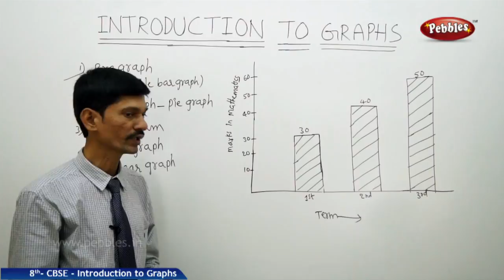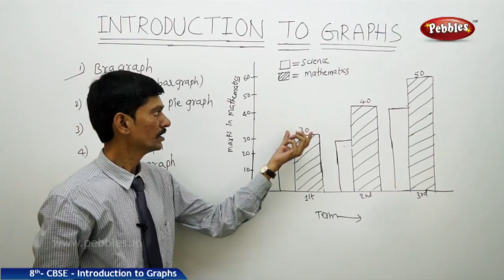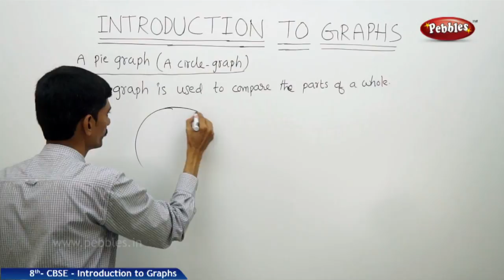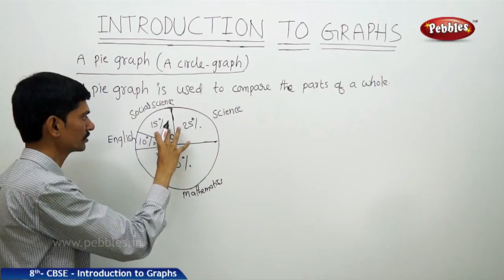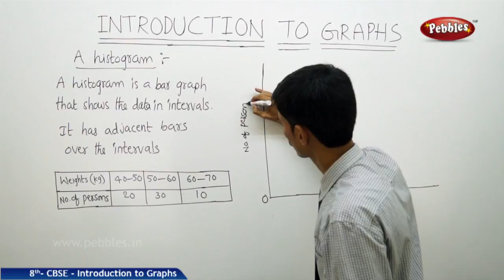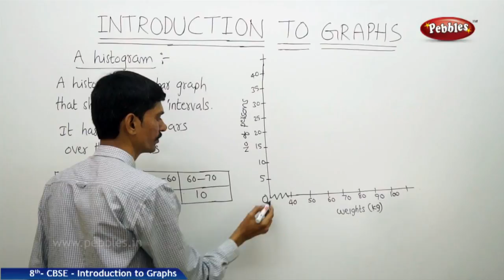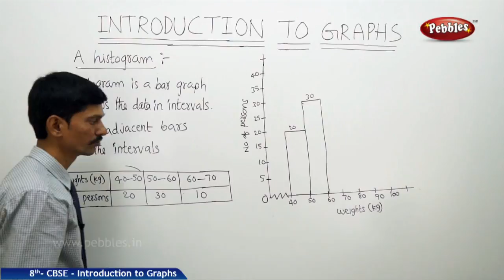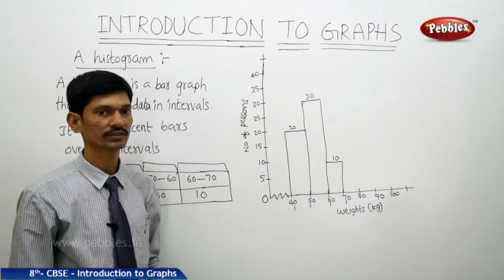Part-1 : Introduction to Graphs | Mathematics | Class 8 | CBSE Syllabus